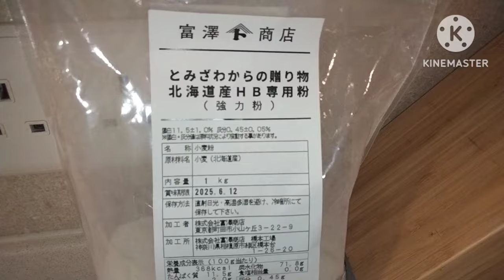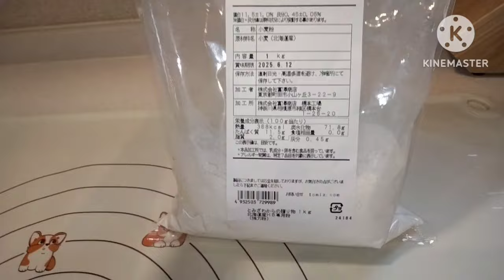How to make Fresh Flat Noodles Famous in China